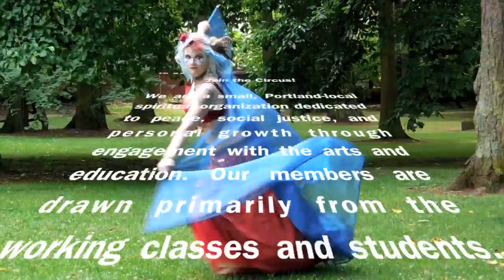Support "Unsung Heroes"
"Unsung Heroes" is a Labor Day extravaganza in the style of Vaudeville that can best be described as a delightful frolic through American labor history. In this "Dinner and a Circus" show, Chance the Hobo Clown is convinced he's lost his freedom; his fairy-god-creature has vowed to help him find when he lost it. The search leads them to meet a handful of labor history's most colorful characters.

     Our Gypsy band will be lead by accomplished musician Ragon Linde. Lead clown roles will be performed by Tanner Starnaut and Di. "Joe Hill" will be performed by Jonathan Mooney; with Mistress of Ceremonies Katessa Harkey as "Lady Liberty".

     As always, this will be an interactive ritual circus experience. There will be opportunities throughout the show for audience participation- in which you become a part of the world of the show. Costumes of all types encouraged but not required. Afterward, we will all sit down together and eat a good old-fashioned Americana feast with all the trimmings. Iced tea will be provided; the Lodge bar will be open for your business.

PLEASE NOTE THAT BECAUSE THIS IS DINNER THEATRE TICKETS MUST BE PURCHASED IN ADVANCE OF THE SHOW!

We hope you will come join us this Labor Day in celebrating the true spirit of patriotism represented in the stories of these
Unsung Heroes.